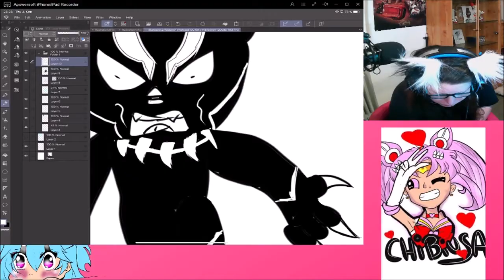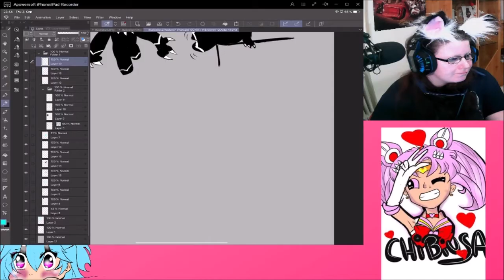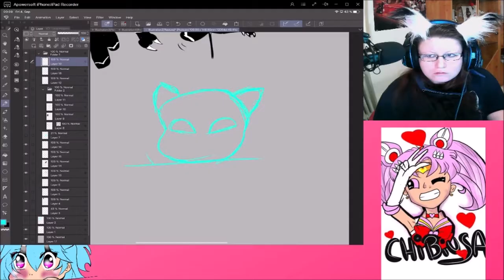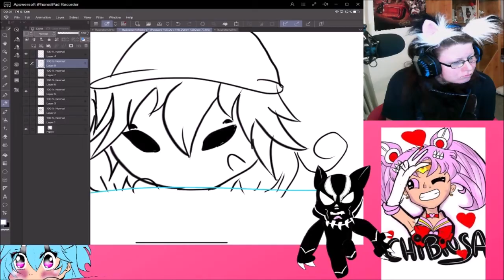Black panther Chibi SpeedPaint 2020